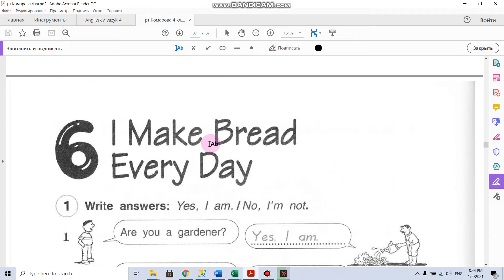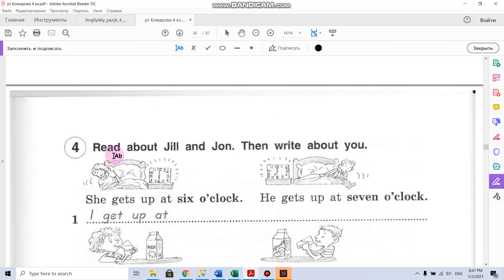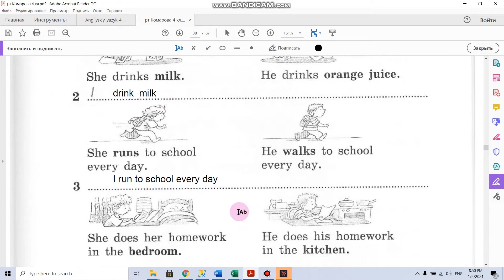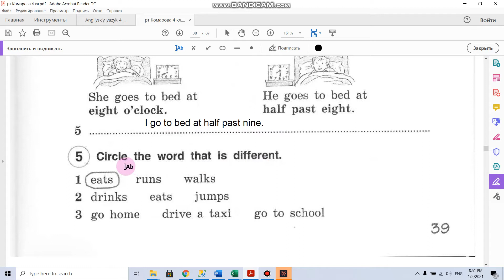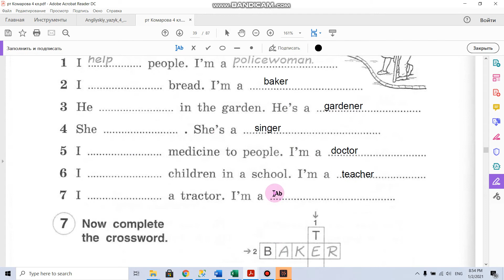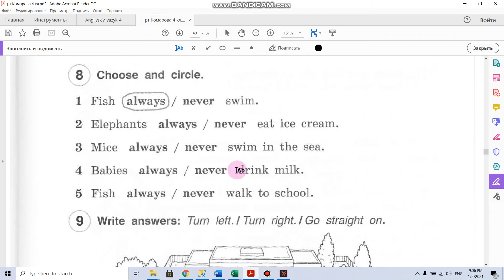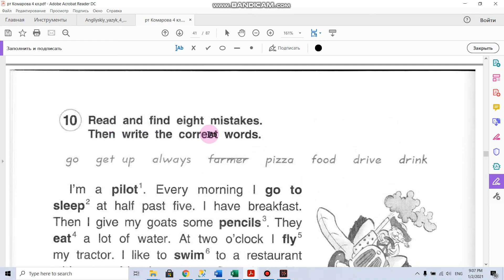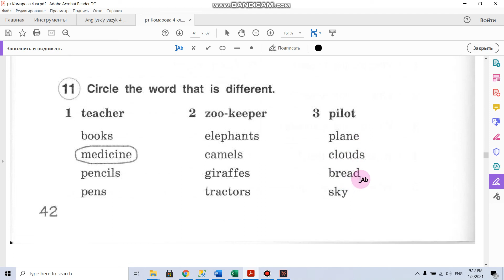Рабочая тетрадь. Английский Комарова 4 класс. Unit 6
В видео представлен разбор рабочей тетради к учебнику "Английский язык" 4 класс (Комарова, Ларионова, Преттерр) Unit 6 (ГДЗ). Дано описание как правильно выполнить все  упражнения Unit 6  по английскому в 4 классе. В видео есть разбор текста всех  упражнений на грамматику английского языка.